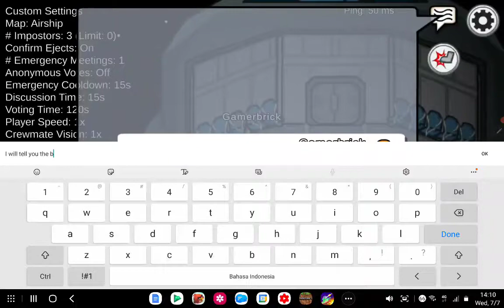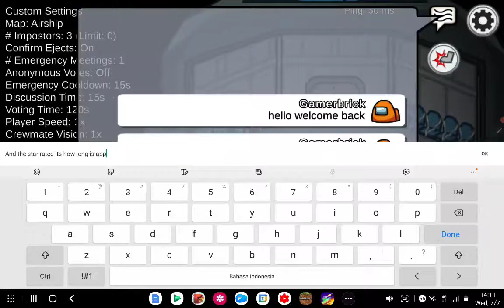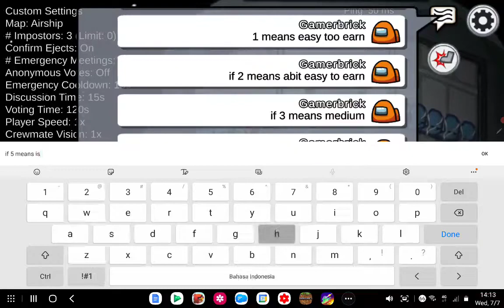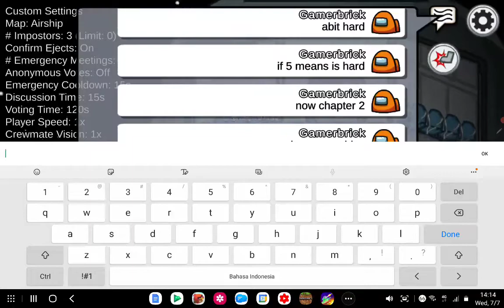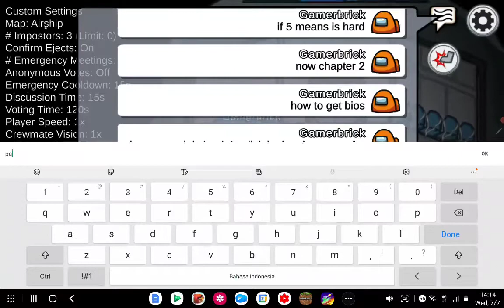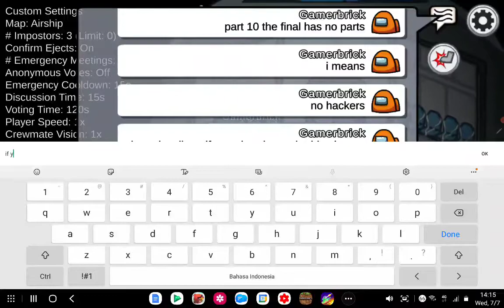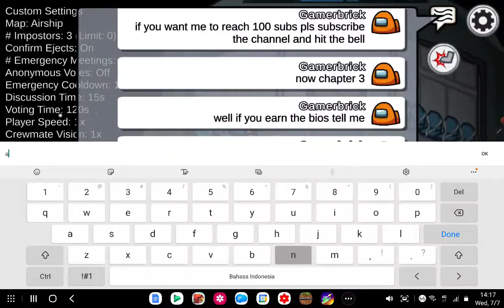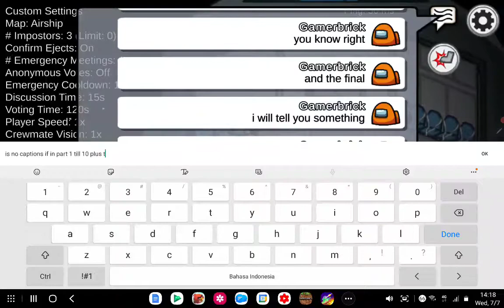Bios part 1 SAUHOAU(Socopiath and unknown hackers of among us)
This video is made by brick studios and ps the bios is in below
and ps thats for this part